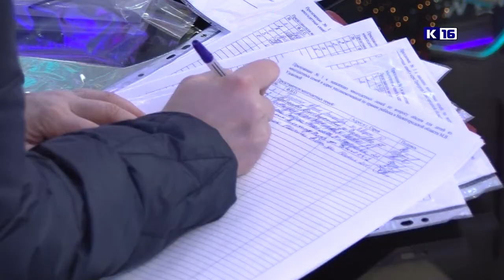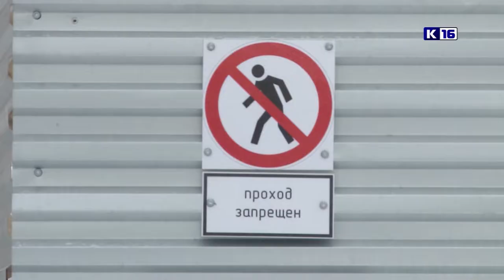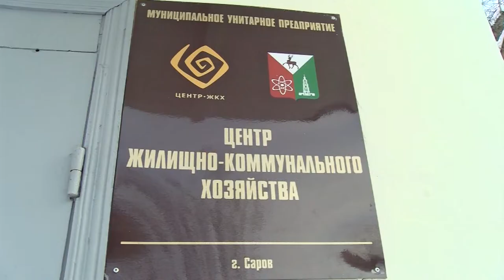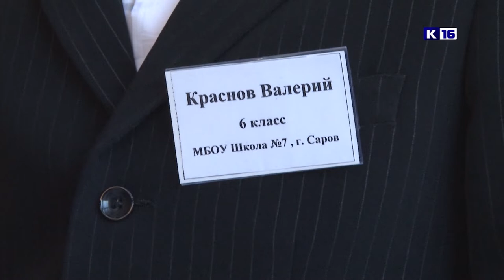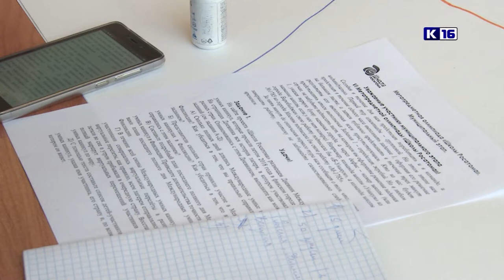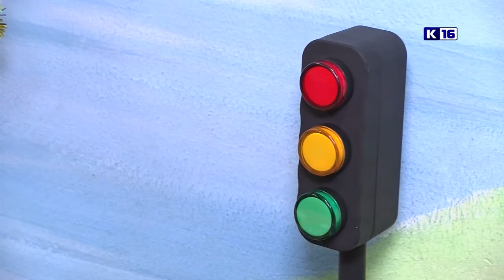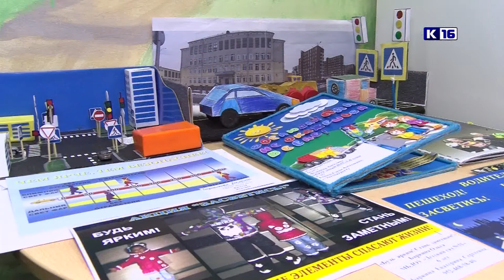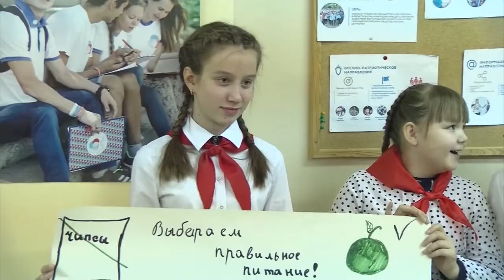Новости Сарова. Итоги недели. 21.01 - 26.01